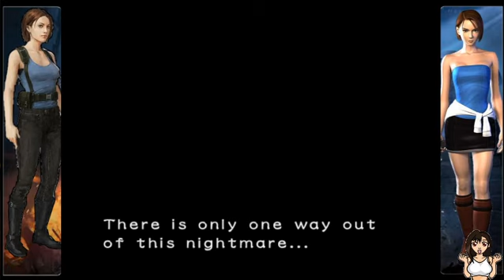[RT] RE 3 - Randomizer (Normal) - PC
AJUDE O CANAL COM PICPAY:
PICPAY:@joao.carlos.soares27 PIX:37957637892